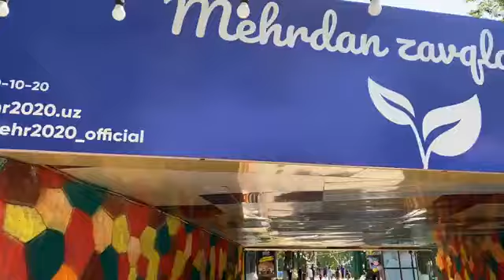БОЛАЛАР БИЛАН АБРОР МУХТОР АЛИЙ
"NASUH MEDIA"нинг барча юкланган видеолари ҳимояланган.
Ушбу видеони бошқа каналларга юклаш таъқиқланади.
Ҳурмат билан "Turan СMS Media" ©

ҚУДДУС АБРОР МУХТОР АЛИЙ#NASUH MEDIA